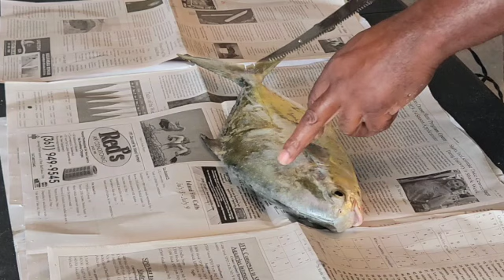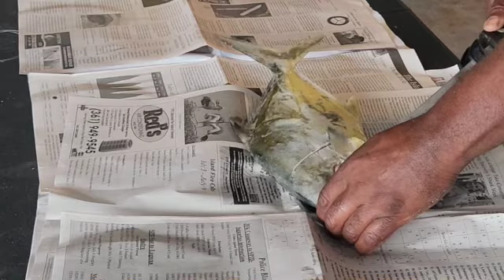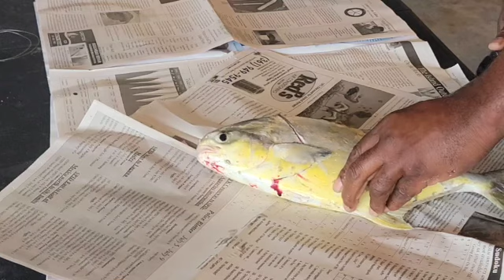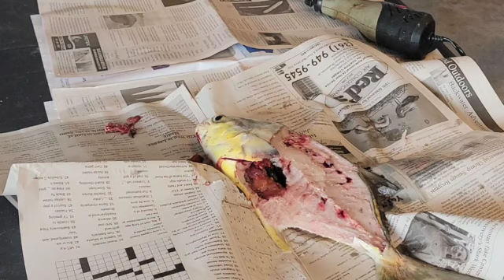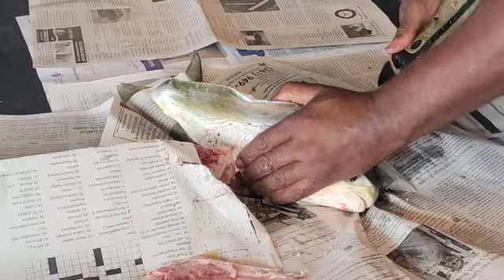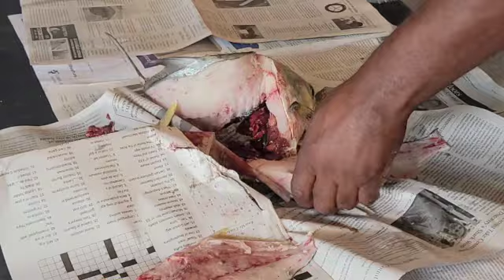Targeting Pompano North of Mustang Island, Corpus Christi TX. Nov 25 2023 Fish on Baby(also clean)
I will make videos of Fishing, cleaning, and cooking fish.